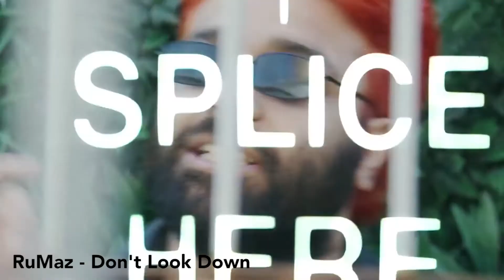Ideology, Kendrick Lamar, Battle Rap | Arcane Soakes TV ft. Rumaz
In which we discuss ideology, Kendrick Lamar and battle rap